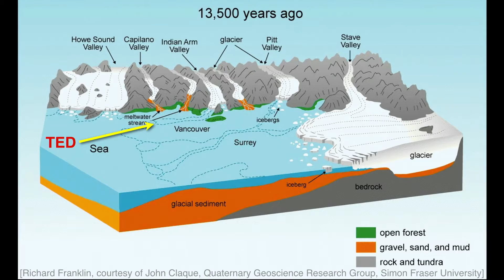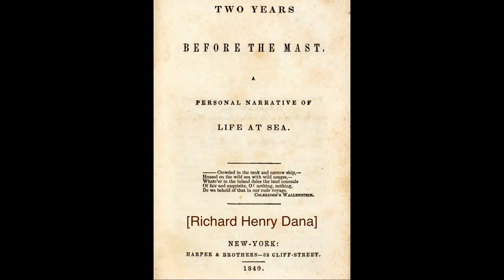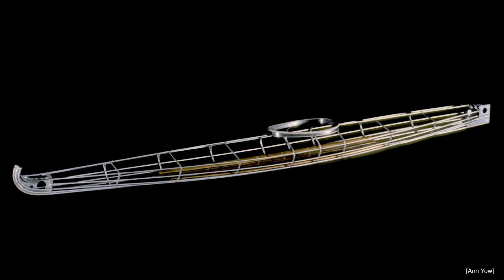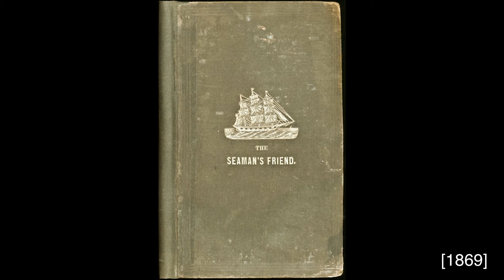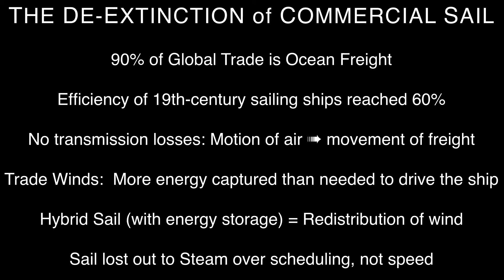The de-extinction of commercial sailing | George Dyson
Historian of Science George Dyson unpacks the geological history of the Vancouver region and how it influenced the way people traveled in that area. He talks about his own journey living in a forest camp in British Columbia and interweaves it with fascinating facts on the evolution and his idea of the de-extinction of commercial sail.  TEDArchive presents previously unpublished talks from TED conferences.
Enjoy this unedited talk by George Dyson.